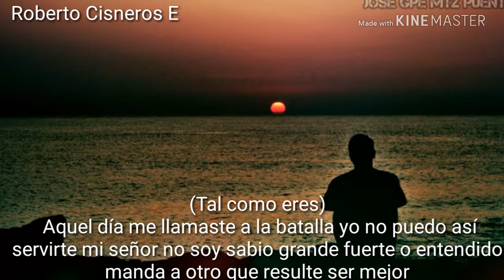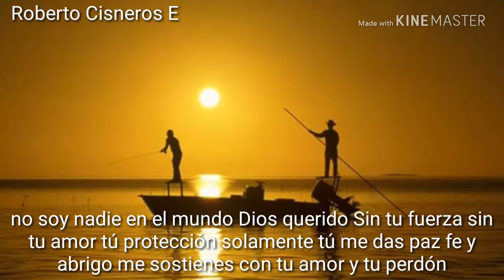"Tal como eres"Roberto Cisneros E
Así dice Jehová Dios creador de los cielos y el que los despliega El que extiende la Tierra y sus productos el que da aliento al pueblo que mora sobre ella y Espíritu a los que por ella andan yo Jehová te he llamado en justicia y te sostendre por la mano Te guardaré y te pondré por pacto al pueblo por luz de las Naciones para que abras los ojos de los ciegos Para que saques de la cárcel a los presos y de casas de prision a los que Morán en tinieblas yo Jehová Este es mi nombre y a otro no daré Mi gloria ni mi alabanza esculturas he aquí se cumplieron las cosas primeras y yo anuncio cosas nuevas antes que salgan a luz yo os lo haré notorias (Isaías 42; 5 al 9.)